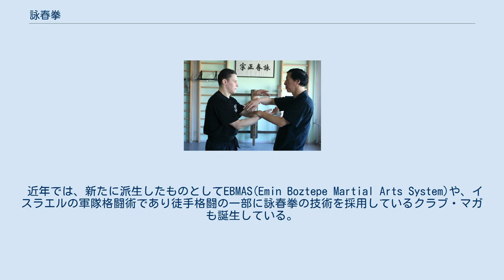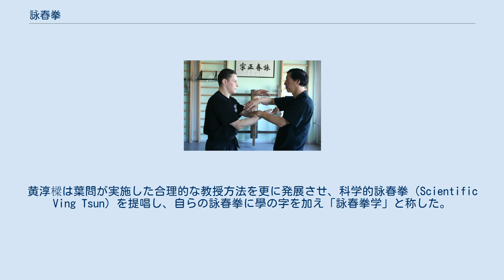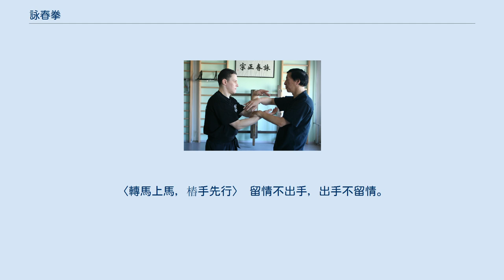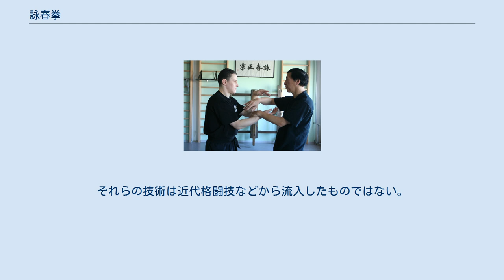詠春拳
詠春拳（えいしゅんけん、咏春拳、英:Wing Chun）は、広東省を中心に伝承されていた徒手武術を主とする中国武術。
少林武術を祖とし、200年から300年の歴史があると考えられている。
 手技に特徴があり、香港映画や、最近ではハリウッド映画などにもそのアクションの中で詠春拳の手技が見られることが多い。
 ブルース・リーによって葉問派詠春拳が世界的に有名になってからは、世界各地に伝えられ最も多く練習される中国武術の一つになったが、ブルース・リー以前にも華僑によって東南アジア方面にも伝承されており、それぞれに独自のスタイルを形成している。
 一般的には短橋狭馬、すなわち腕を短く歩幅を小さく使う拳法とされており、拳術を中心技術として刀術と棍術とを含む。
伝承された型によると、むしろ刀術を基礎として、それを徒手拳術に応用した部分も多く見受けられる。
練習に人を象った木の人形（木人樁、もくじんとう、もくじんしょう）を使用する。
 現在ほとんどの詠春拳の伝承には、小念頭、尋橋、標指、と呼ばれる3つの套路と、木人樁法、八斬刀や奪命雙刀と呼ばれる刀術、そして六點半棍、行者棒などと呼ばれる棍術が含まれるが、伝承によってはそれ以外の拳套や武器術も伝わっており、全てが短橋狭馬の技術というわけでもない。
 古来より永春拳とも咏春拳とも呼ばれ、またこれまでに多くの分派が生じており、近年「咏春白鶴拳」や「紅船咏春拳」、「詠春拳」はそれぞれ別門派として扱われるようになっている。
異なる点として、古いものほど洪家拳に近い趣があること、古い「咏春拳」には詠春三大手と呼ばれる基本手型が存在しないことなどがあり、他の南派少林拳発生との関連もあいまって、定義することは難しい。
ただし「永春拳」と称していたものから「言」偏のついた「詠春拳」と称するようになったのは、詠春拳王と呼ばれた広東省佛山の武術家及び湯液家、梁贊より以降に限られており、この系統での套路（形）を、小念頭、尋橋、標指の三つに梁贊がまとめたからだと考えられる。
これについては後から他門派の技法や形を取り入れている混合的な流儀も存在する。
 詠春拳の発祥には清朝に対するレジスタンスや、粤劇（広東オペラ）の発祥が関わっていると言われる。
創始者とみなされている者としては、至善禅師、五枚尼姑、苗顕、厳詠春、方永春、張五（攤手五）などの名が残る。
それ以降の伝承者の名称には粤劇における役名も多く、古伝の永春拳と粤劇はその創成期において歴史を共有していたと考えられる。
これは古伝の永春拳が洪家拳と関連が深く、紅船戯班（粤劇の旅巡業の劇団、一座は船で移動していた）内で、散逸した南派少林拳の伝承を受け継ぐ為に技術交流が頻繁に行われていたからとみられている。
 詠春という名称については、中国の女性拳法家であったといわれる厳詠春という女性の名から取ったとされている。
 厳詠春の父、厳二はある事件によってタイやミャンマー国境に程近い四川省の大涼山まで逃亡をし、そこで豆腐を売って生活をしていた。
厳二は地元の少数民族から四川梅花拳（五枚尼姑伝の拳法）などの南派少林拳を学ぶ。
厳詠春はそれらを父から学び改良したという。
また厳詠春が鶴と蛇の闘争を元に創案にしたとする説もある（傍ら、厳詠春という名は当時の武侠小説に登場する主人公の名前であったという実在の人物を疑う意見もあるうえに諸説も存在する。たとえば古伝の永春拳の創始者の一人と伝わる五枚（五梅）尼姑が、四川省の大涼山に隠れそこで詠春拳を作ったという伝承や、至善禅師が南少林寺の「永春殿」で練習していたためという説など）。
 佛山の茶葉商人であり後に厳詠春の夫となる梁博儔がそれを学び、そして更に古伝の永春拳は梁博儔の唯一の弟子である広東省佛山の商人、梁蘭桂へと受け継がれていった。
梁蘭桂は粤劇をこよなく愛しており、佛山から粤劇の「紅船戯班」が旅巡業にやって来た折りに、そこの役者であった黄華寶と船員の梁二娣に永春拳を教えることとなった。
激しい修行の末、黄華寶と梁二娣は古伝の永春拳を継承し、これ以後、古伝の永春拳は、広東省周辺の民間芸能である粤劇の興行一座であった「紅船戯班」の内部で伝承されてきたとされている。
当時は職業として古伝の永春拳を対外的に教授する者も稀であったため、古伝の永春拳は門外不出の様相を示しており、武館を開設する慣習もなかった。
 対外的に詠春拳を伝授するようになったのは、紅船戯班の黄華寶・梁二娣から四川梅花拳、蛇形洪拳、古伝の永春拳など各種南派少林拳を授かった「...